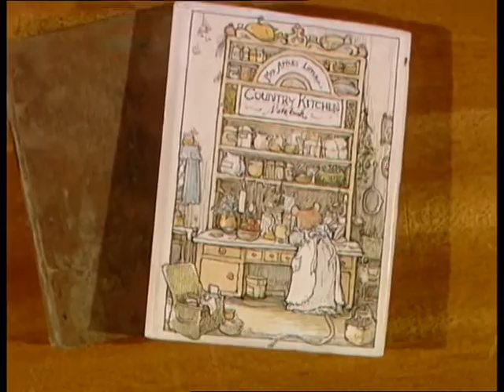The Enchanted World of Brambly Hedge - The World of Brambly Hedge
3rd special episode of Brambly Hedge.